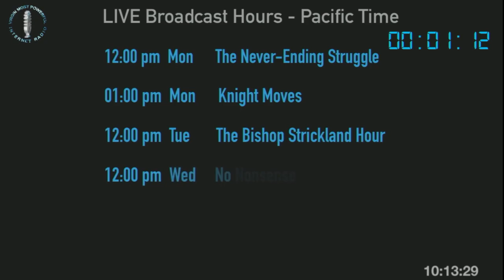Dogmatics on Christology: The Road to Chalcedon Part V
THE COUNCIL OF NICAEA

Just a simple servant of Christ here to defend Christ and His Church